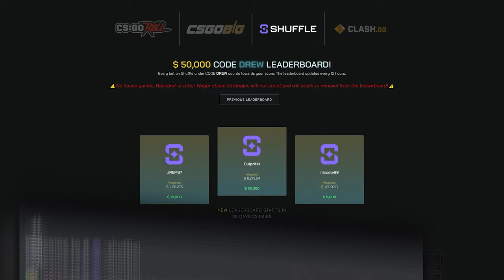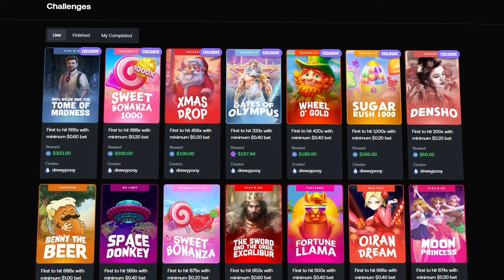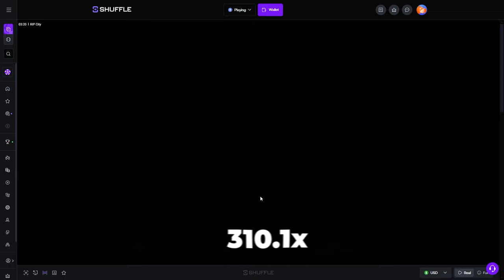DEGEN SPINS AND BUYS on MY FAVORITE SLOTS!!